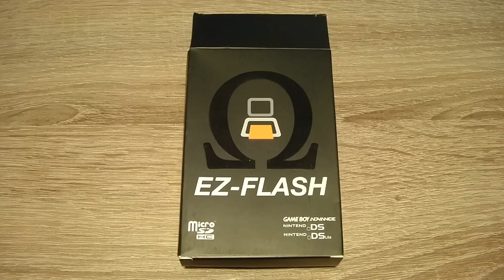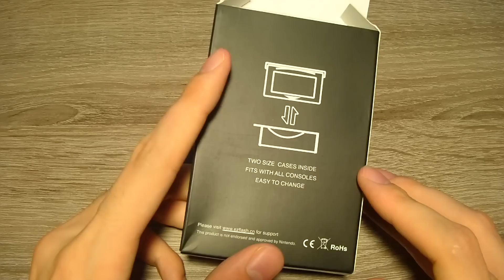EZ-Flash OMEGA Review (ezflash.cn) [Deutsch|HD]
Ich bin das Alpha und das Omega, der Erste und der Letzte, der Anfang und das Ende der GBA Ära.
Mit diesem abgewandelten Bibelzitat und einigen Videos um das Geschriebene zu untermauern hat das EZ-Flash Team, übrigens eines der ältesten noch aktiven Teams in der Nintendo Szene, dieses Jahr ihr neustes Produkt für den Gameboy Advance angekündigt: die EZ-Flash OMEGA.